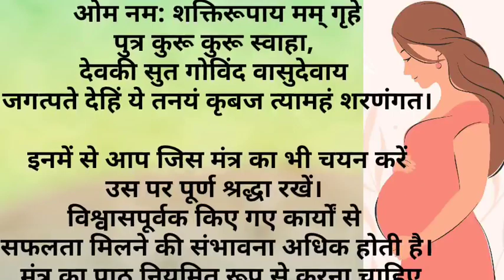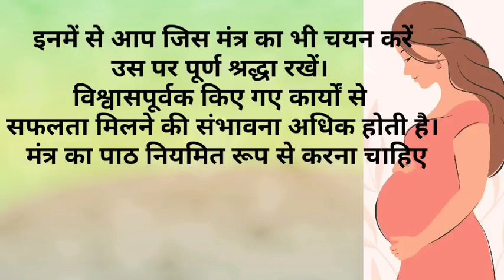pregnancy conceive karne ke upay || pregnancy conceive karne ke liye kya karna chahiye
pregnancy guide
pregnancy tips
pregnancy tips and information
pregnancy conceive karne ke liye kya karna chahie
प्रेगनेंसी कंसीव करने के लिए क्या करना चाहिए
gargarbhdharan ke totke
garbhdharan ke totke in hindi
garbh dharan kaise karen